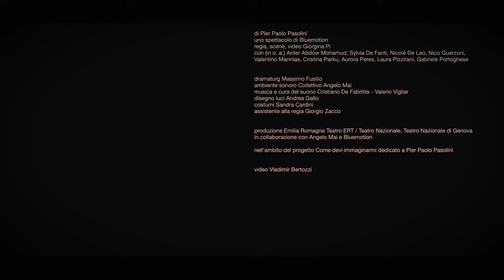Pilade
"Pilade" di Pier Paolo Pasolini
uno spettacolo di Bluemotion
regia, scene e video Giorgina Pi
dramaturg Massimo Fusillo
interpreti Anter Abdow Mohamud, Ambra Chiarello, Sylvia De Fanti, Nicole De Leo, Nico Guerzoni, Valentino Mannias, Aurora Peres, Laura Pizzirani, Gabriele Portoghese
ambiente sonoro Collettivo Angelo Mai
musica e cura del suono Cristiano de Fabritiis, Valerio Vigliar
disegno luci Andrea Gallo
assistente alla regia Giorgio Zacco

produzione
Teatro Nazionale di Genova, Emilia Romagna Teatro ERT / Teatro Nazionale
in collaborazione con Angelo Mai e Bluemotion

Teatro Ivo Chiesa
dal 5 al 7 aprile 2024

teatronazionalegenova.it